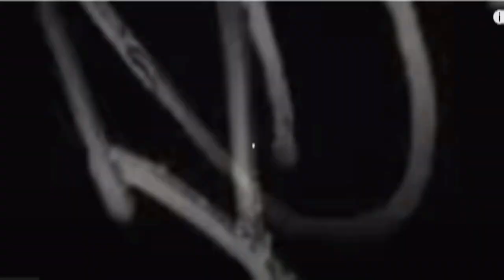Marcelo Allende - Attacking Midfielder 2023